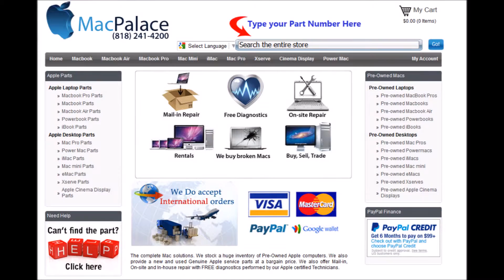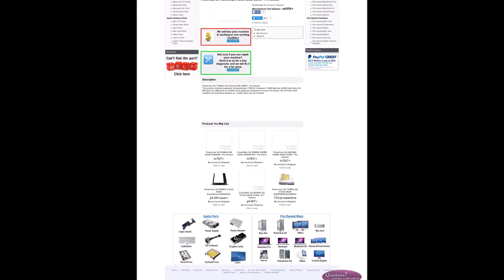m8359 r Powermac G4 733MHz QS 512mb 40GB CDRW Pre Owned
m8359-r Powermac G4 733MHz QS 512mb 40GBCDRW - Pre Owned